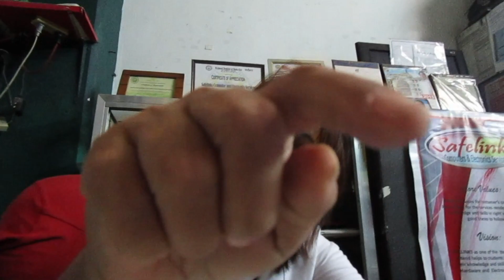Candid Camera with Safelinks Computer's Candy Mendoza, Iloilo City, Iloilo Philippines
I had a visit with Candy Mendoza owner and operator of Safelinks Computer shop in Iloilo City.  We had fun with one of my cameras.  I've been friends with Candy for 5 years or more.  I was referred to her shop soon after I arrived in the Philippines years ago for a laptop repair.  We became good friends and she helped me with printer problems and computer issues.  Candy is involved with OTJ, or on the job training with senior students in high schools and universities teaching them the tricks to computer repairs.  I will include a link to her Facebook site.  She has prices posted for computers and laptops.  Candy also runs construction jobs while her crew runs the business at her shop.  If you need help building your home in the Iloilo City area, she is the lady to call.  I've seen her work and she knows how to handle the crews.

Her shop is located next to Robinsons Place and 7-11 in Iloilo City proper.